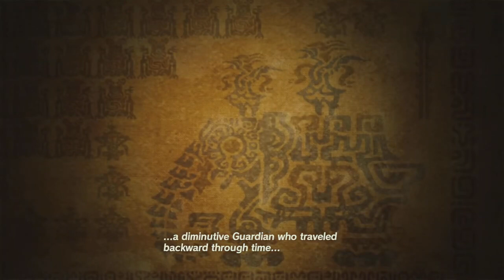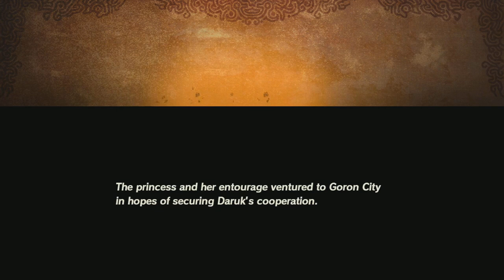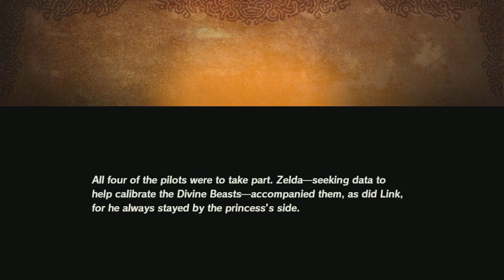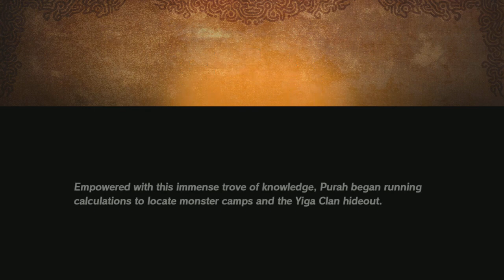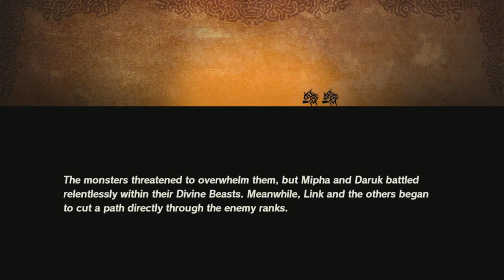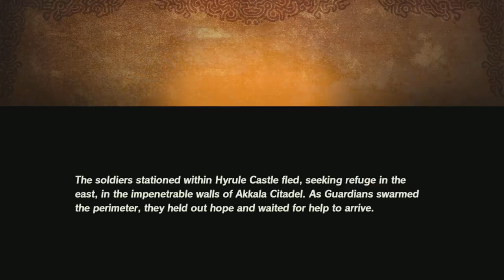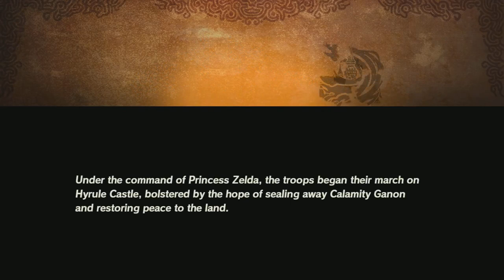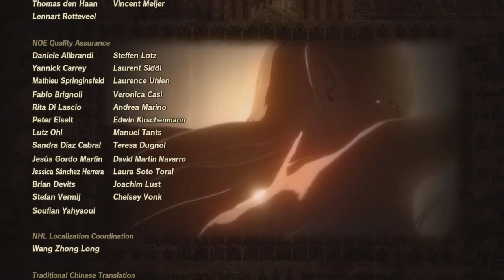[Vinesauce] Vinny - Hyrule Warriors: Age of Calamity Compilation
This is a compilation of Vinny's playthrough of Hyrule Warriors: Age of Calamity!